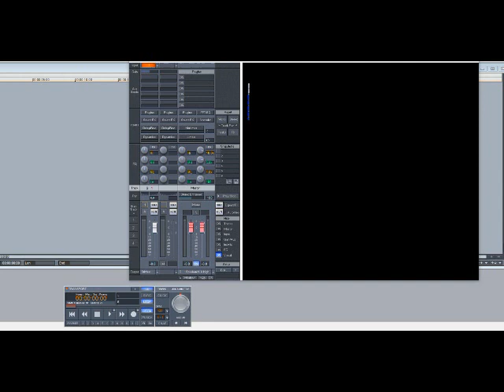D-Train - Oh How I Love You (Girl) (Slowed Down)